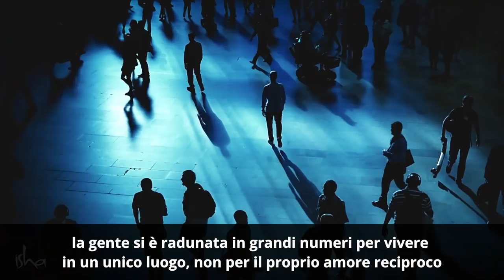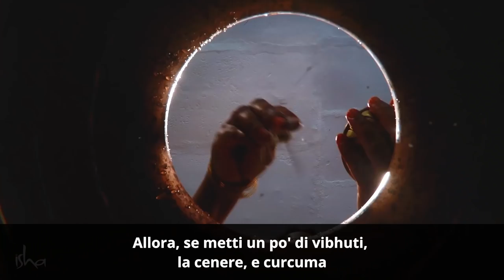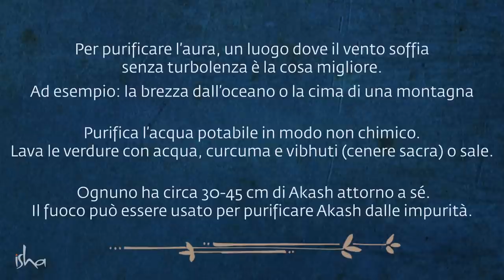3 Naturali Metodi Detox | Sadhguru Italiano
Sadhguru guarda come gli elementi possono essere utilizzati in modi semplici per pulire il sistema e purificare il cibo e l'acqua che consumiamo.